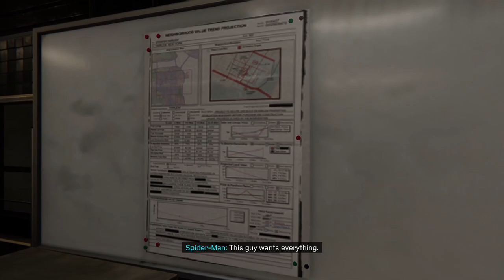Marvel's Spider-Man: Miles Morales - Gameplay Walkthrough PART 9(STOPPING FISK FROM HARLEM, LOVE)!!!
Dive into the thrilling world of Marvel's Spider-Man: Miles Morales, where the iconic web-slinger, Peter Parker, passes the torch to the young and dynamic Miles Morales. In this action-packed adventure, swing through the bustling streets of New York City as Miles, a high school student with incredible spider-powers, and take on the responsibilities of being a superhero.

🕷️ Gameplay Highlights:
Experience the adrenaline-pumping web-swinging action, face off against powerful foes, and explore an immersive open world that is more vibrant and alive than ever. Discover Miles' unique set of abilities, including his electric venom blasts and invisibility skills, making for exciting and diverse gameplay.

💥 Embrace the Hero Within:
Follow Miles' journey as he grapples with his newfound powers, learns the true meaning of heroism, and takes on the villainous threats that endanger his city. Explore his personal growth, relationships, and the challenges he faces in balancing his ordinary life with the extraordinary responsibilities of being Spider-Man.

🦸 Epic Battles and Marvelous Villains:
Witness epic showdowns with iconic Marvel villains and engage in intense battles that will test Miles' abilities to the limit. From electrifying boss fights to heart-pounding action sequences, every moment is a chance for Miles to prove himself as the hero New York needs.

🏙️ Explore a Vibrant New York City:
Swing through a beautifully recreated New York City, packed with life, diversity, and secrets to uncover. Experience the city's rich culture, its people, and the challenges they face, all while taking in the breathtaking sights and sounds of one of the most iconic locations in the Marvel universe.

🎮 Join the Adventure:
Get ready to be immersed in a narrative-driven gameplay experience that captures the essence of Spider-Man. Marvel's Spider-Man: Miles Morales offers an unforgettable journey, blending compelling storytelling, stunning visuals, and exhilarating gameplay that will leave you on the edge of your seat.

Are you ready to don the mask and step into the shoes of Miles Morales? Swing into action and embrace the legacy of Spider-Man in this electrifying adventure! 🕸️✊